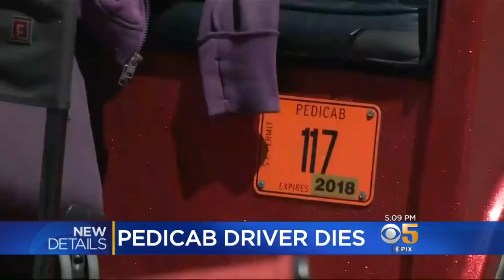Pedicab Driver Divers After Being Struck By Hit-And-Run-Driver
The pedicab driver who was struck in a hit-and-run along San Francisco's Embarcadero in June, has died. Emily Turner reports that the suspect is still on the loose.